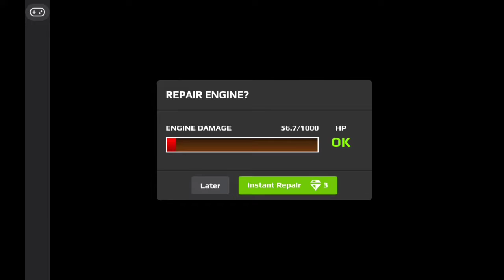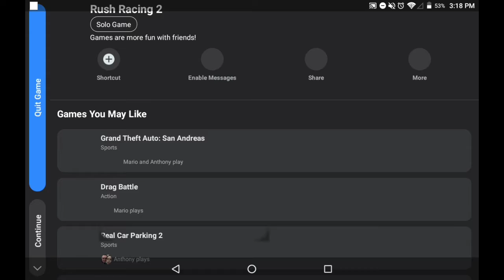Rush Racing 2 Defeating Blaise Tier 4